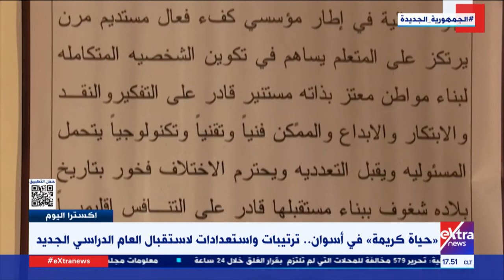استعدادات مكثفة لاستقبال العام الدراسي الجديد في أسوان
اكسترا اليوم| استعدادات مكثفة لاستقبال العام الدراسي الجديد في أسوان

14 سبتمبر 2022